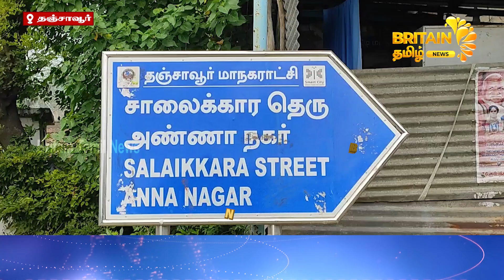மந்த நிலையில் அடுப்பு தயாரிக்கும் பணி | Stove making work in slow mode